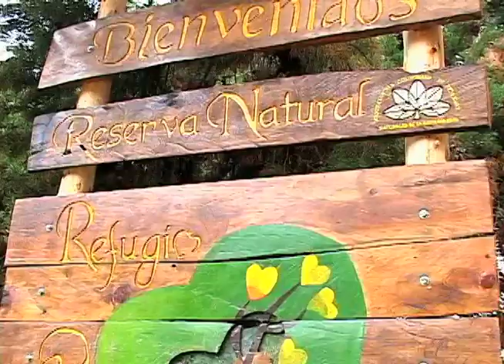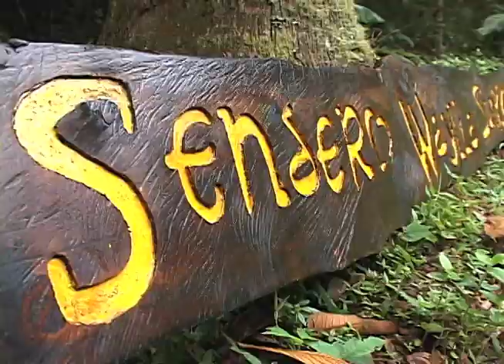Corazones Verdes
Refugio Corazones Verdes es una Reserva Natural, ubicada en la parte alta de Dapa, en donde se desarrollan actividades ecológicas y de educación ambiental.

Nota programa Qué hay para hacer. Marka Producciones Ltda. 2010